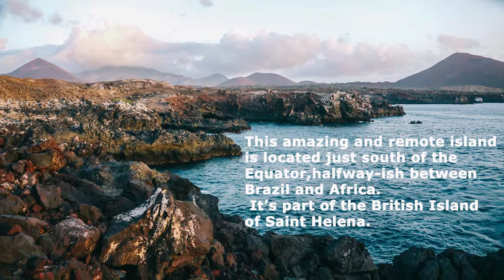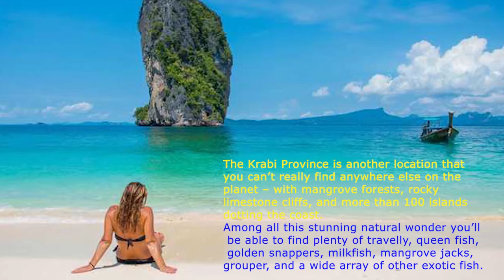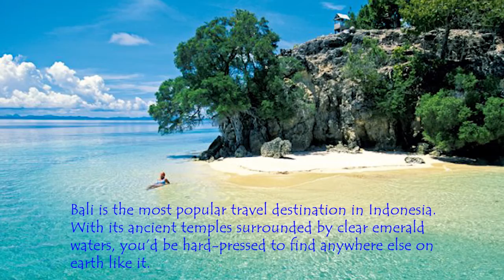TOP 5 SPEARFISHING DESTINATIONS IN THE WORLD - From Ascension Island to Bali in freediving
5- Ascension Island (UK)
4- Cabo Verde
3- Krabi Province (Thailand)
2- Mozambique
1- Bali (Indonesia)

Benvenuto sul canale del pescatore in apnea, il canale su YouTube con una delle più grandi collezioni di video sulla pesca subaquea. Film, documentari, tutorials a caccia di pesci esotici.

Welcome to my freediving apnea channel, the YouTube channel with the widest collection of videos about spearfishing.
Freediving Apnea Apoe Apnee
Spearfishing
Chasse sous marine
Pesca in apnea sub
Caza Submarina